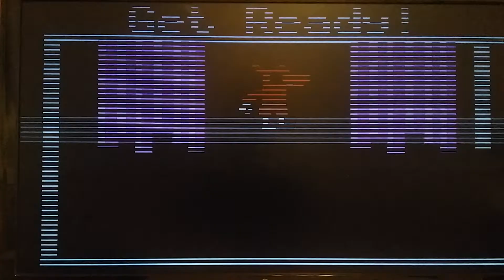Foxy mini jeux